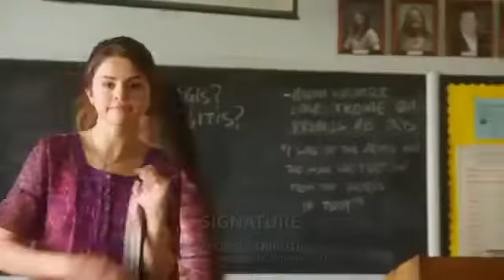Selena Gomez♥♥ Behaving Badly♥♥ Official Trailer